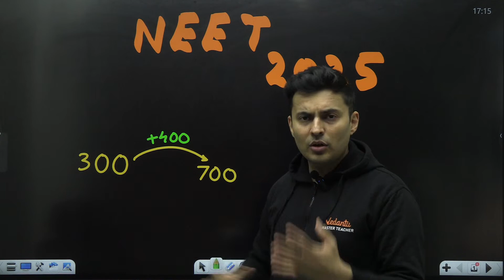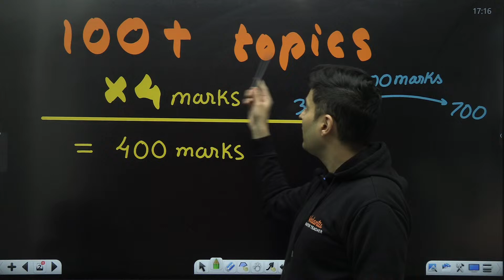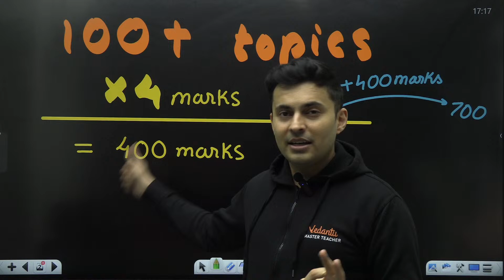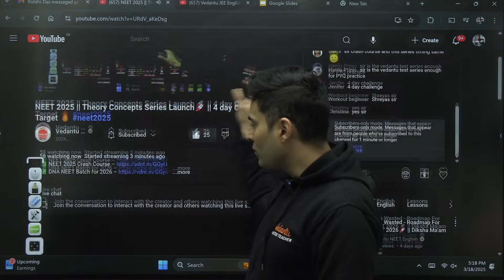NEET 2025 || Theory Concepts Series Launch🚀 || 4 day Challenge 700+ Target 🔥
▶️ Vedantu Maharashtra 9 & 10 –    / @v_maharashtra_9_10
▶️ V Maharashtra MHTCET & Boards –   / @vmaharashtramhtcetboards-b1h
▶️ V Karnataka KCET & Boards –   / @vkarnatakakcetboards-s2m